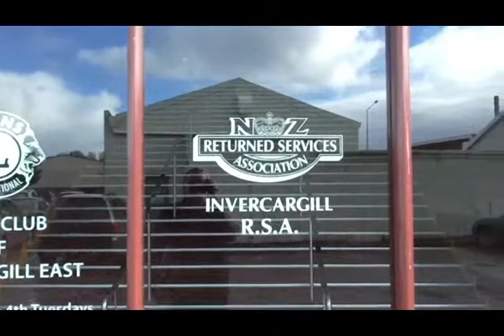Invercargill RSA-Workingmen's Club - Invercargill, Southland, New Zealand - 3 August 2014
Description: Invercargill RSA-Workingmen's Club - Invercargill, Southland, New Zealand - 3 August 2014.